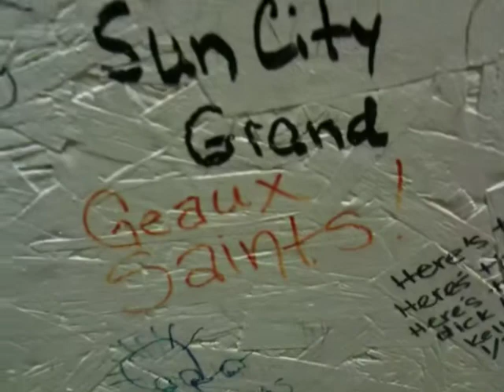Not so spiritual pit stop in the middle of no where in Arizona